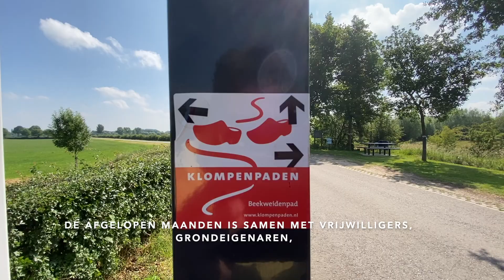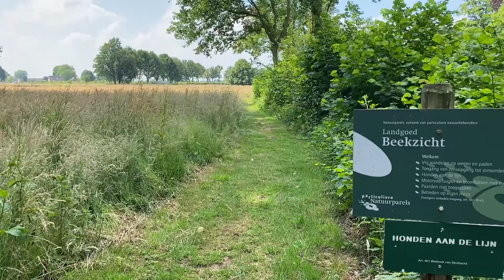Het Beekweidenpad, het nieuwe klompenpad in de gemeente Voorst